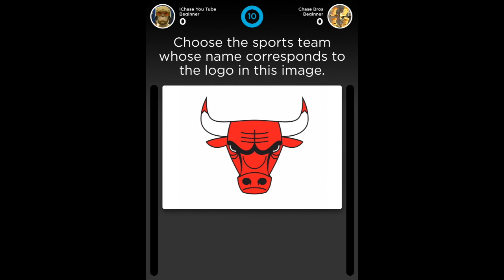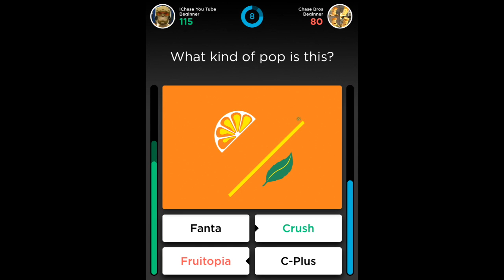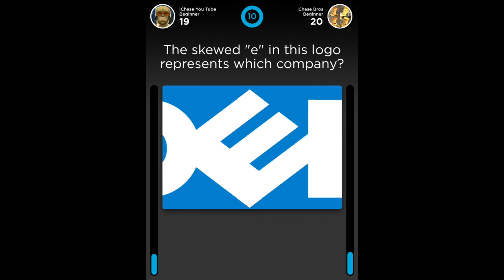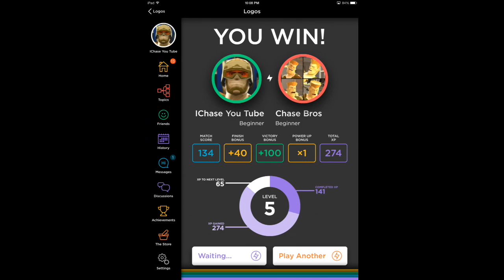QuizUp Battle - Dual Commentary - Logo Game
Quiz App App. I battle Chase Bros head to head in Quiz up. This game is fun.